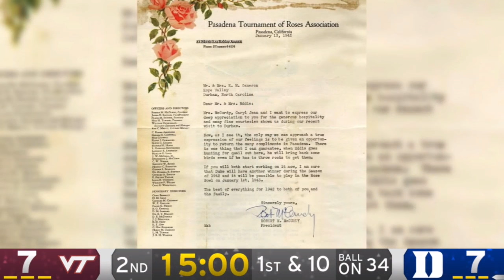1942 Rose Bowl On-Field Celebration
Duke Football 75th Anniversary Celebration of Hosting the 1942 Rose Bowl